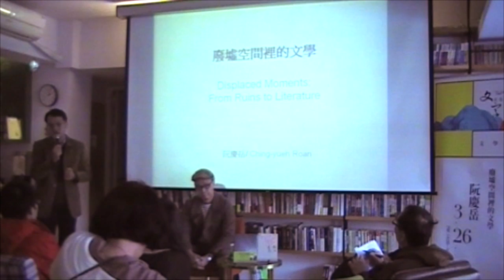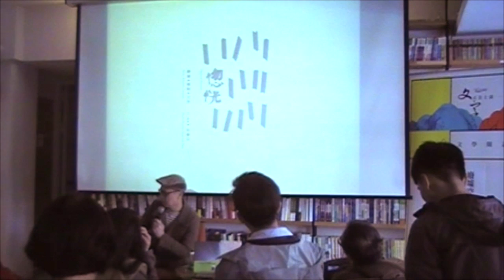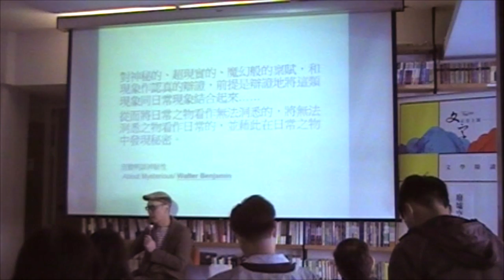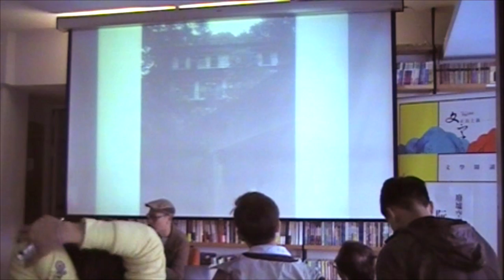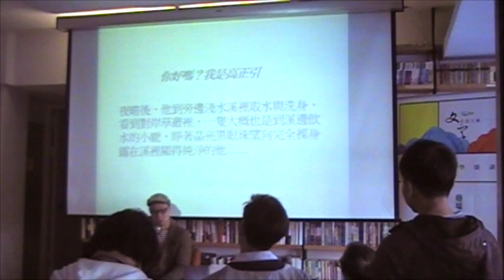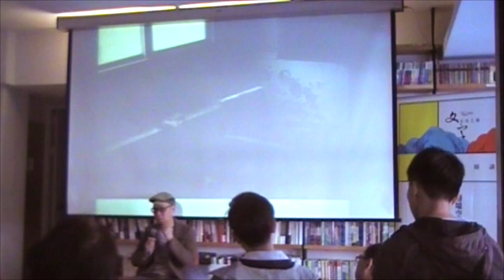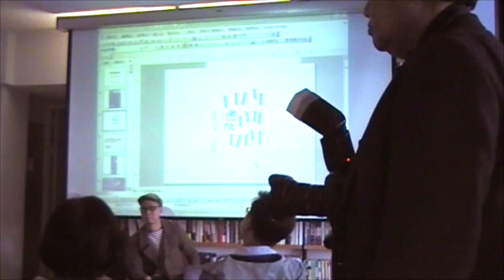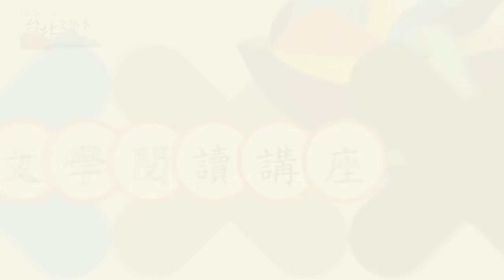【2016台北文學季】3/26 廢墟空間裡的文學（阮慶岳）